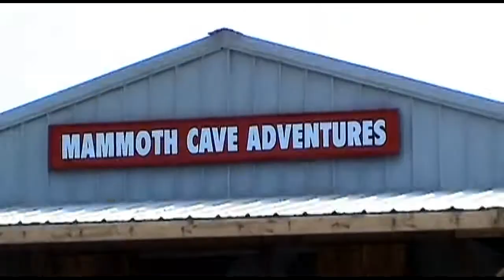Du Lịch Mỹ: Vườn quốc gia Mammoth Cave,Kentucky, USA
Với chiều dài 584km và chiều sâu 90m, hang động Mammoth được xem là dài nhất thế giới. Trong suốt cao điểm mùa tham quan hang động này vào mùa hè, dịch vụ du lịch của vườn quốc gia Mammoth Cave tổ chức cho khách du lịch tour 14 ngày để thám hiểm các hang nhánh con của động Mammoth. Có cả những tour đặc biệt dành cho trẻ nhỏ với những trò chơi đùa trong hang động, khám phá các hang động hoang dã.